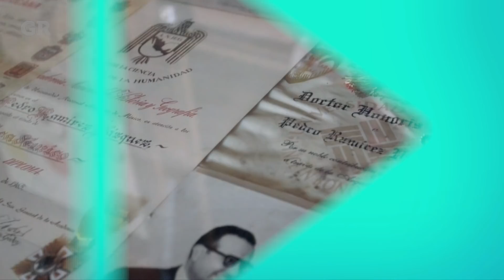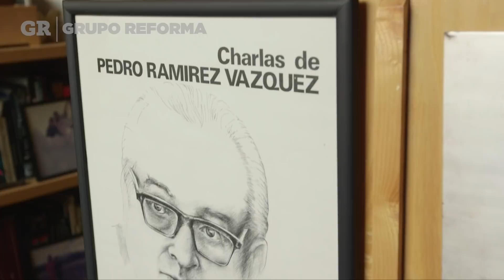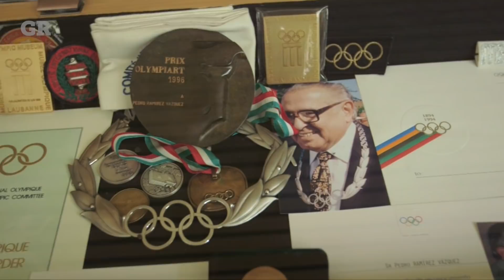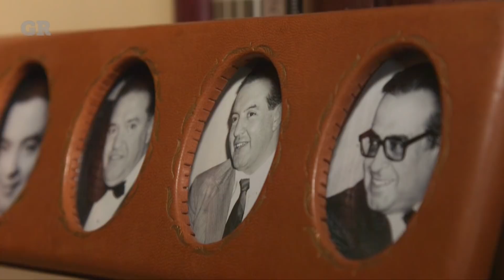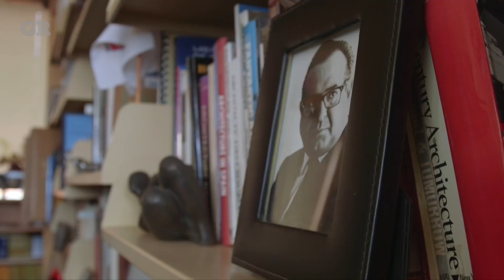100 años de Pedro Ramírez Vázquez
Javier Ramírez Campuzano comparte anécdotas que formaron parte de la trayectoria de su padre, Pedro Ramírez Vázquez.